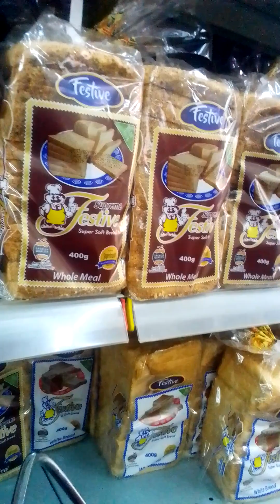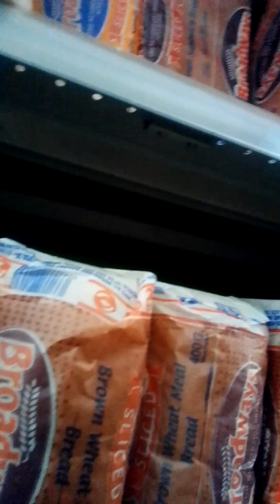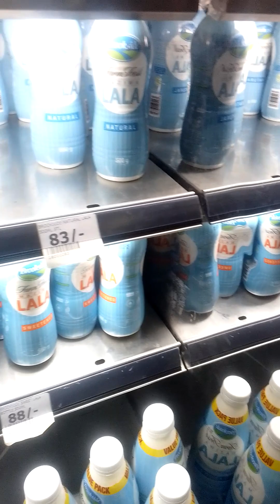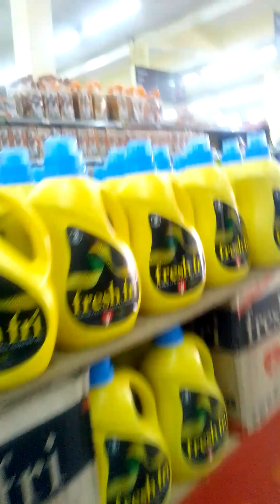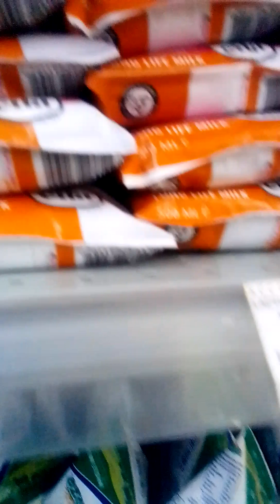The Naivas supermarket shopping Friday, MercyNguku shopping show